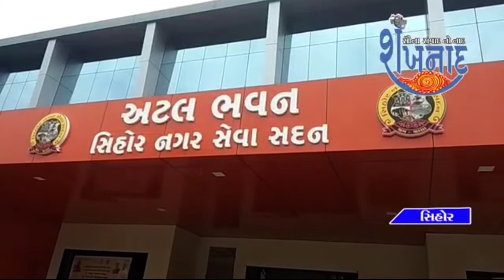સિહોર નગરપાલિકા ખાતે વાવાઝોડા અંતર્ગત નુકસાન થયું તે સંદર્ભે કર્મચારીઓની સાથે બેઠક યોજાઇ ગય હતી.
આ બેઠક માં જે વ્રુક્ષો ધરશાયી થયા છે,ઘણી જગ્યા પર પાણી ની લાઇનો તૂટી ગઈ છે,ઘણા વિજ્પોલો પડી ગયા છે, રોડ રસ્તા પણ બંધ થયા છે તેમજ તૂટી પણ ગયા હોઈ ત્યારે દરેક વોર્ડ વાઈઝ ટીમો બનાવવાની અને ઝડપથી કામ થાય તે માટે સૂચના આપવામાં આવી હતી.તેમજ પીવાના પાણી ને પ્રાથમિકતા આપવી તેમજ વીજળી તાત્કાલીક ચાલુ થાય અને રસ્તાઓ સાફસફાઈ કરી ખુલ્લા કરવા વગેરે કામ  જડપથી થાય તે માટે સુચના આપવામાં આવી હતી.